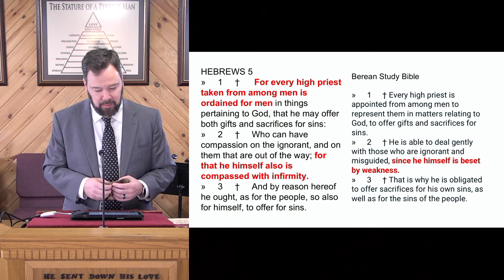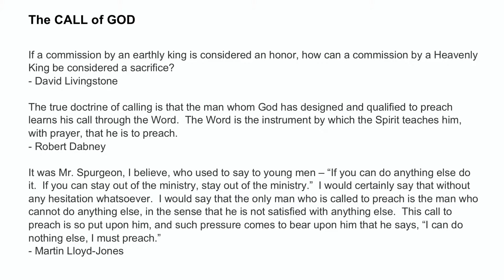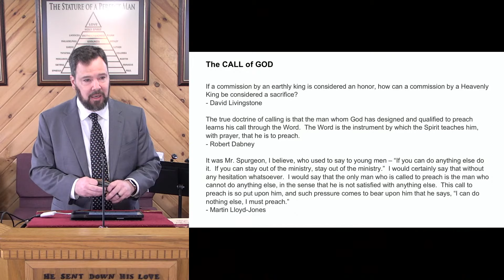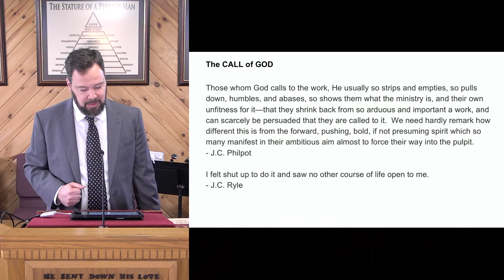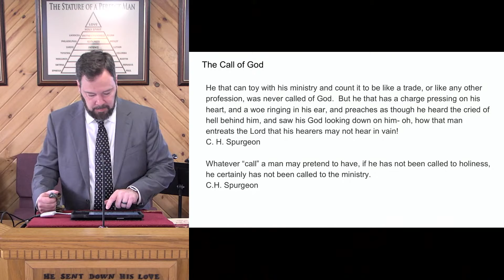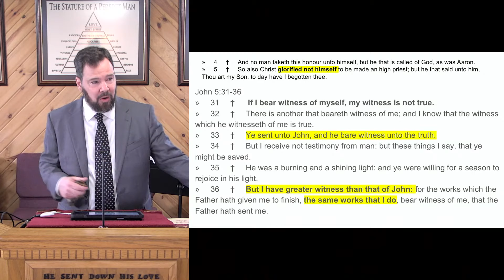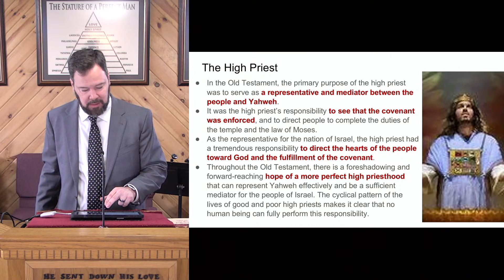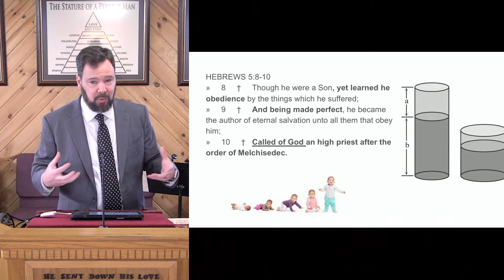22-0508am - Hebrews Chapter 4_ Pt.7 - Bob Black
22-0508am - Hebrews Chapter 4_ Pt.7 - Bob Black